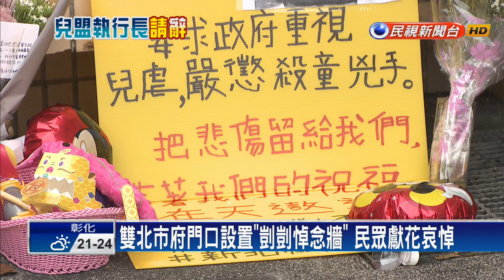雙北市府設置「剴剴悼念牆」 兒盟執行長白麗芳將卸任－民視台語新聞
【民視即時新聞】發生在台北市的虐童致死案件，震驚社會，有網友在「公共政策網路參與平台」發起「虐童致死者，唯一死刑」提案，已經超過2萬人連署。成為輿論箭靶的兒福會，執行長白麗芳也宣布將辭職，引發話題，令人關注的，還有在雙北市府門口設置的「對不起剴剴悼念牆」，不少民眾自發性的前往悼念。